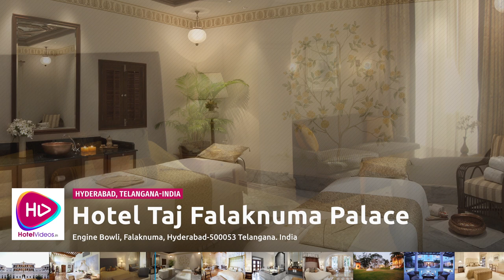Hotel Taj Falaknuma Palace Hyderabad Telangana India - Hotel Videos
Engine Bowli, Falaknuma, Hyderabad-500053 Telangana. India

Experience Nizami grandeur at Taj Falaknuma Palace, Hyderabad’s pièce de résistance that epitomises 19th-century magnificence.The former residence of the Nizam has been lovingly restored, and presents you the most spectacular city view.

Perched 2,000 feet above the city of Hyderabad is Taj Falaknuma Palace, a jewel amongst the clouds. Built in 1894, it is the former palace of the Nizam, rumoured to be the richest man in the world at one time. Overlooking the twinkling City of Pearls, this enchanting palace exudes romance and grandeur that take one back to when the Nizam ruled Hyderabad.

From the moment you arrive at Taj Falaknuma Palace in a horse-drawn carriage, our palace butlers treat you like royalty. Walk the walk of kings through the Grand Staircase to retrace the steps of Nizams, European royalty, enchanting Begums and distinguished Heads of State.

The five-star luxury hotel, spread over 32 acres, allows you to journey to the gilded ages, where opulence and excess is celebrated and savoured in equal measure. The 60 rooms and suites are beautifully refurbished and lovingly restored by Her Highness Princess Esra, the Nizam’s Turkish wife. Each provides marvellous views of the palace courtyard and the 400-year-old city of Hyderabad.

Go on a sumptuous, gastronomic ride at our Indian fine-dining restaurant, Adaa, and savour multi-cuisine specialities at Celeste. Enjoy breakfast and afternoon tea on the Jade Terrace or private dinners at the terraced Gol Bungalow with a spectacular, heart-stopping night-time view of Hyderabad city.

The stunning Durbar Hall, Jade Room and massive 101-seater dining hall bedecked with Belgian chandeliers, and assorted gardens and terraces lend royal decadence to celebratory events and elegance to business meetings.

Feel holistically rejuvenated at our Jiva Spa, rooted in the traditional Indian approach to wellness; complemented with a wellness menu that employs the finest principles of Ayurvedic cooking.

The royal city of Hyderabad merges modern lifestyle with ancient heritage. Our concierge will gladly arrange your tours to art, culture and shopping destinations, as well as to spectacular landmarks like the Charminar, Mecca Masjid, Golconda Fort, Chowmahalla Palace and the famous Ramoji Film City.

HOTEL FACILITIES

    60 rooms
    Luxurious rooms & suites with stunning bird’s eye city views
    Options of smoking & non-smoking accommodation
    Five- & six-fixture bathrooms with luxury bath amenities
    Complimentary Wi-Fi for resident guests
    Fine-dining Hyderabadi speciality restaurant—Adaa
    Celeste, all-day multi-cuisine restaurant
    24-hour in-room dining

WELLNESS AMENITIES

    Jiva Spa
    Large outdoor pool
    24-hour fitness centre
    24-hour on-call doctor & nurse
    Facilities for the disabled

OTHER CONVENIENCES

    Located 2,000 feet above the city of Hyderabad
    Close to the domestic & international airport
    24-hour business centre, with five meeting rooms fully equipped with modern conferencing facilities, high-speed Wi-Fi, secretarial assistance, interpretation facilities & workstations
    Outdoor parking facility for a maximum of 350 cars
    Concierge & multilingual staff
    Travel desk, car rental services, currency exchange, safe deposit lockers & 24-hour laundry
    Kids@Taj programmes & baby-sitting services for young guests
    Heritage walks
    City tours

The information in this video is intended solely for the personal non-commercial use of the user who accepts full responsibility for its use.

All the content, photographs and video information collected online and or collected personally and or provided by the hotel. The information shared here are best of the knowledge at the time of publishing this video and is meant for the general purpose only. While we have taken every precaution to insure that the content of this video is both current and accurate, errors can occur.